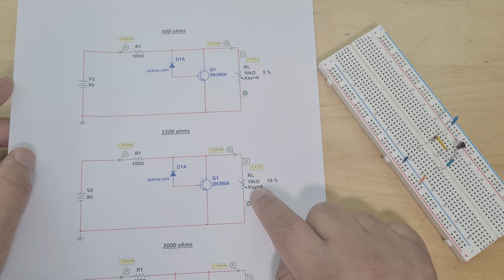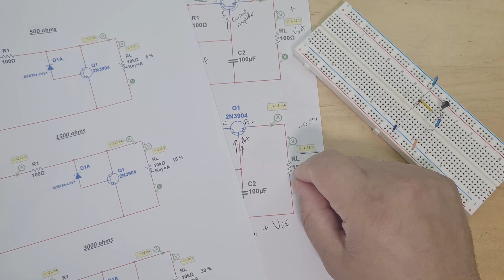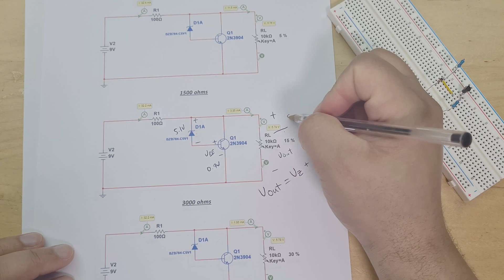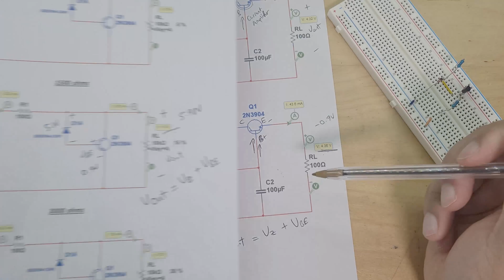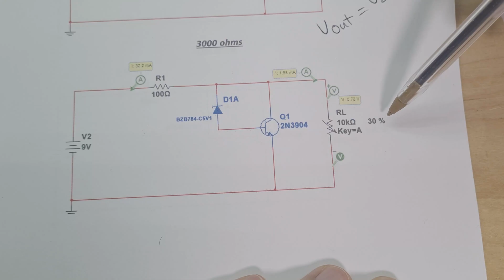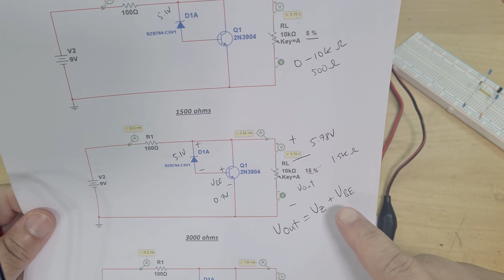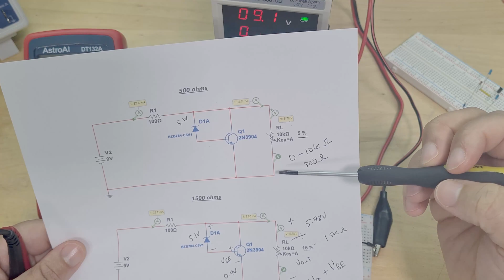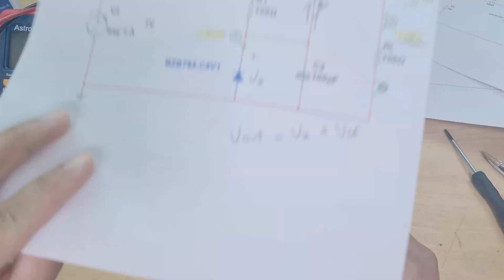Zener Transistor Shunt Voltage Regulator For Beginners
In the last two videos we created a zener regulator and then added a transistor in series with the load to make it a transistors zener voltage regulator. To explain simply, that circuit took an unregulated voltage and regulated it to a constant voltage. The transistor then allowed much better current flow and we was able to drive a decent load with it.

The transistors job is to work as a variable resistor, causing the voltage at the collector/emitter to change, which maintains the output voltage.

In this video we'll be making the other type of voltage regulator. If you watched a few videos ago I explained the difference between a shunt and a series voltage regulator. The last video was a series regulator so in this video we'll be moving the transistor from being in series with the load to being in parallel.

Thus making a Transistor Shunt Voltage Regulator.

The transistor shunt voltage regulator , regulates voltage by shunting current away from the load to regulate the output voltage.

Hi, I'm Hamed, an Electrical & Electronics Engineering Student in Leeds, UK. At the time of recording this video I am approaching my third and final year at university.

Stuff You May Have Seen In My Videos
The Oscilloscope I Use (From Banggood)
Alternative Oscilloscope £220
Elegoo Arduino Most Complete Kit £50
Elegoo Arduino Basic Kit £15
Soldering Iron Station £28
Handheld Oscilloscope £50
Handheld Oscilloscope £100
DIY Function Generator £9.99
Lavolta Power Supply £60
Eventek Power Supply £60
Elegoo Breadboard Accessories £15

You Can Also Find The Above For Cheaper On Banggood/Aliexpress